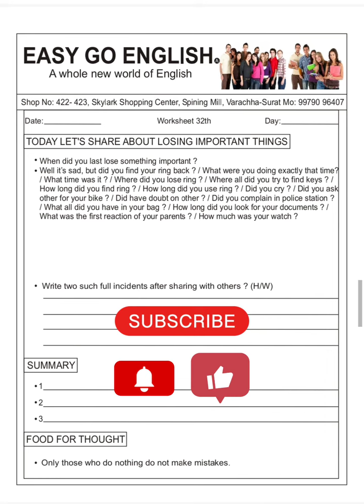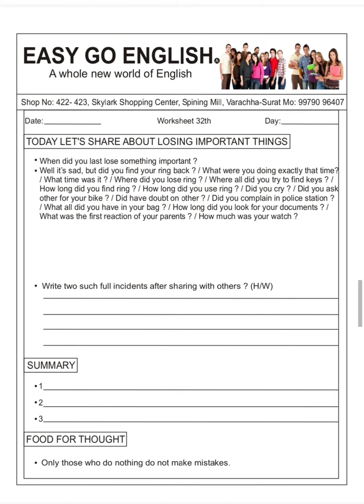Speaking Worksheet 32